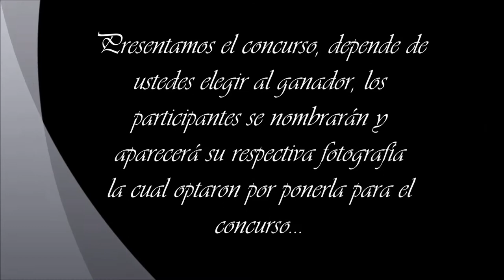La Zona del Goldfish - Concurso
Se le agradecerá su participación :3...Espero que les guste y voten por su favorito :D